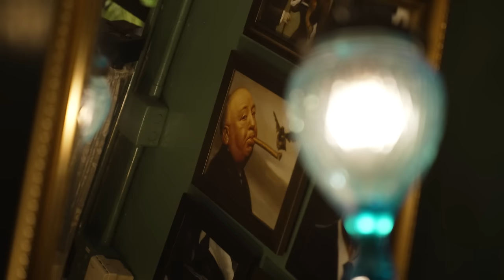Best Pet-friendly option in Hong Kong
Make your stay unforgettable!

- Luxury Serviced Apartment
- Downtown Causeway Bay
- Pet-friendly
- 2-3 bedroom per unit with master en-suite bathroom with Jacuzzi
- Private Balcony
- Cigar Lounge and Rooftop BBQ facilities
- Fully serviced and all-inclusive

Address:
5 Hoi Ping Road, Causeway Bay, Hong Kong